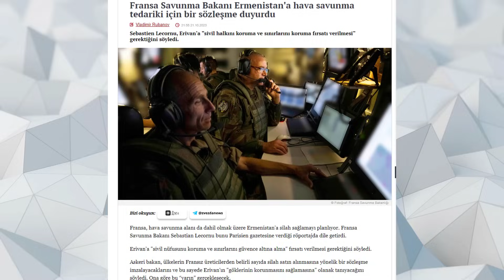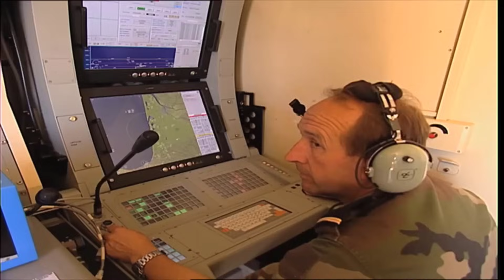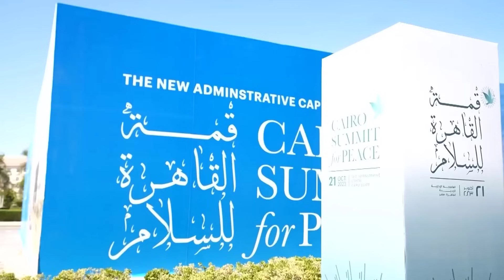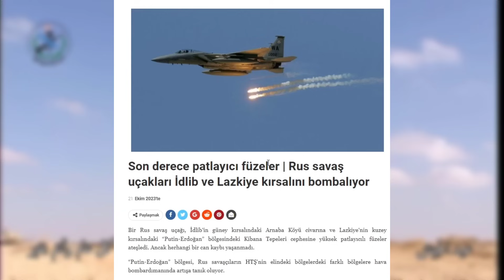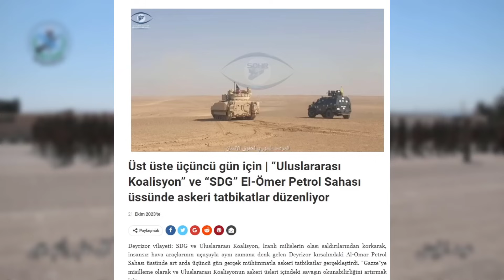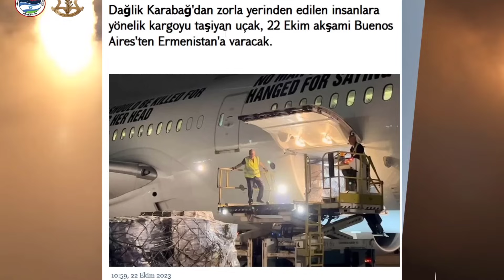Fransa Türkiye'ye Vermediği SAMP-T Sistemini Ermenistan'a Veriyor! Azerbaycan'a Karşı Hamle ! İsrail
Azerbaycan Ermenistan Savaşı Son Durum
3.Karabağ savaşı son durumP
Ermenistan Başbakanı Nikol Paşinyan, Rusya Devlet Başkanı Vladimir Putin'e kızdı, bu nedenle Kremlin'in sahibini bölgedeki durumu görüştüğü devlet liderleri listesine dahil etmedi... Kremlin, Paşinyan yönetimini dille tehdit ediyor Rusya'nın "provokasyon elçisi" Ermenistan'da olası bir darbeyi açıkça ilan ediyor ve bu hedefe ulaşmak için acele ettiğini gizleyemiyor...
Azerbaycan ile Ermenistan arasındaki askeri-siyasi gerilim şimdiden çok tehlikeli görüntülere bürünmeye başladı. Resmi Erivan'ın askeri provokasyonları her an büyük çaplı silahlı çatışmalara yol açabilir. Çünkü mevcut durum artık gerçek savaş aşamasına geçmek üzeredir. Gelinen durumun sorumlusu da askeri provokasyon yapan Ermenistan'dır.

Gerçek şu ki, Paşinyan hükümeti son dönemdeki davranışlarıyla Azerbaycan'ın egemenliğini ve toprak bütünlüğünü açıkça tehdit etmektedir. Yetkili Erivan da dolaylı olarak Azerbaycan'a yönelik toprak iddialarından vazgeçmediğini doğruluyor. Her halükarda, resmi Erivan'ın Ermeni ordusunun kalıntılarını Azerbaycan'ın Karabağ bölgesinden çıkarmaması ve Ermeni bölücü-teröristlere verdiği destek, bölgede barış ve istikrara yönelik temel tehdittir. Bu nedenle Güney Kafkasya'daki barış sürecinin başarısı ve uzun vadeli istikrarın sağlanması için, Ermenistan ordusunun yasadışı silahlı gruplarının bir an önce Azerbaycan topraklarından uzaklaştırılması gerekmektedir. Ve Ermeni bölücü-teröristlerin sözde "kurumları" kaldırılmalıdır.

Azerbaycan Dışişleri Bakanlığı zaten Ermenistan'a ve onun uluslararası patronlarına sert bir uyarıda bulundu. Bakanlık, yasadışı "kurumun" "başkan" olarak planlanan sözde "seçimlerinin" son derece provokatif bir adım olduğunu vurguladı. Azerbaycan'ın egemenliğinin ve toprak bütünlüğünün bu kadar açık bir şekilde ihlali hiçbir durumda kabul edilebilir ve kabul edilebilir değildir.